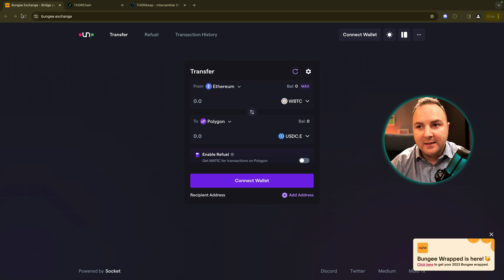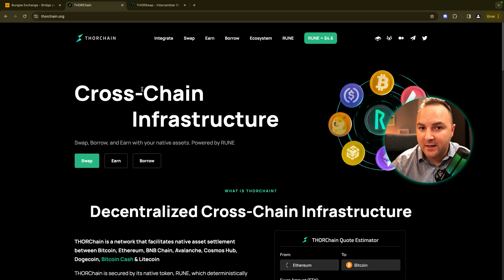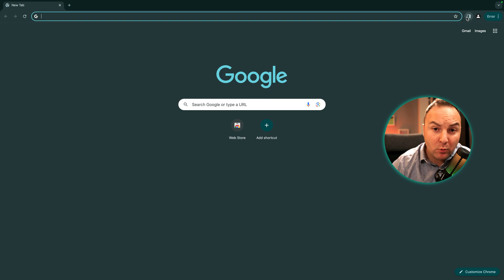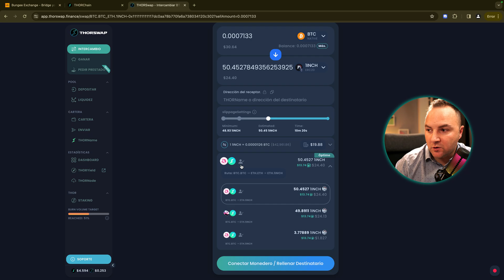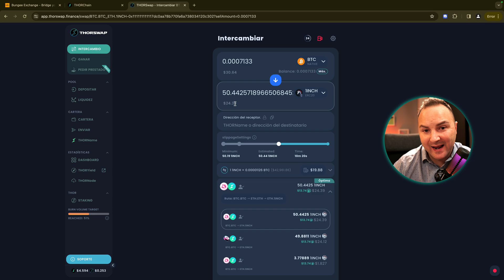Cómo CONSEGUIR hacer SWAP de BITCOIN nativo en un DEX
En el último video del canal, abordo un tema que me habéis pedido mucho: cómo operar con Bitcoin en el mundo DeFi. Sé que muchos os enfrentáis a la incertidumbre de encontrar Bitcoin en exchanges descentralizados y a la confusión que generan los tokens envueltos. Es un terreno donde la línea entre el éxito y la pérdida de dinero es muy fina, debido a la volatilidad de estos tokens.

Pero no todo es riesgo, también hay soluciones. Hablaremos sobre el envío de bitcoins a exchanges centralizados, aunque esto implica perder cierto control sobre tus criptomonedas. Este es un punto crítico que merece nuestra atención.

Además, tengo una novedad emocionante: un proyecto empresarial llamado Yoseyomo, que promete ser una solución segura para guardar frases semilla. Os invito a uniros a la lista de espera para ser los primeros en conocer todos los detalles.

En el video, profundizamos en un método específico para intercambiar Bitcoin por otros tokens nativos, destacando la eficacia de la plataforma TorChain y su protocolo Roon. Explico detalladamente cómo utilizar xDefi y Ledger para este proceso, y comparto consejos esenciales para manejar múltiples billeteras.

No me olvido de Thorswap, una herramienta clave para realizar intercambios de Bitcoin por otras criptomonedas. Os enseño cómo conectar la billetera xDefi, elegir la criptomoneda deseada, y calcular los costos y comisiones. Además, doy recomendaciones para protegeros ante la variación de precios y controlar la tasa de gas.

Como siempre, vuestros comentarios y "me gusta" son esenciales para seguir creciendo juntos en este emocionante mundo de las criptomonedas. ¿Te ha resultado útil el video?

▄▄▄▄▄▄▄▄▄▄▄▄▄▄ÍNDICE▄▄▄▄▄▄▄▄▄▄▄▄▄▄

Haz un swap de BTC nativo en DEX - 00:00
Yoseyomo waitlist - 1:16
Bungee.Exchange - 04:03
Uso de TorchSwap -04:49
Truco con múltiples billeteras - 06:42
Intercambio en Thorswap.Finance - 08:47

▄▄▄▄▄▄▄▄▄▄▄▄▄▄MÁS INFO▄▄▄▄▄▄▄▄▄▄▄▄▄▄